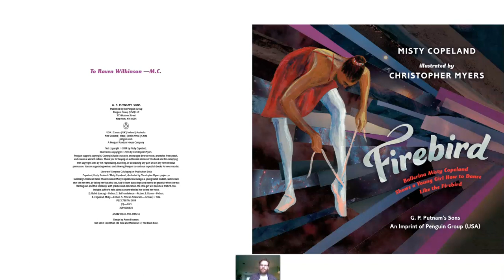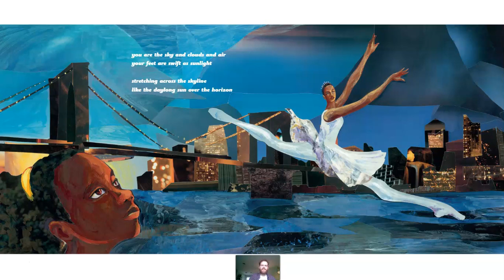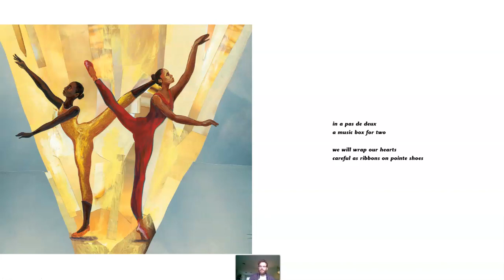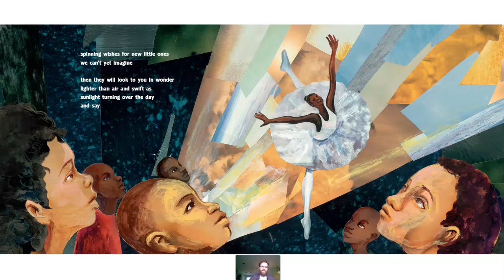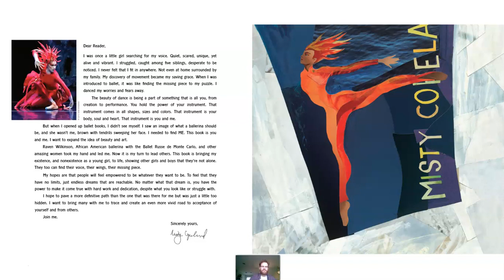[Read Aloud] Firebird by Misty Copeland + Activity Ideas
Listen to Mr. Goddard's read aloud of Misty Copeland & Christopher Myers' inspirational picture book "Firebird."

Research a Role Model Challenge -
Research one of your role models. It could be a dancer like Misty, a scientist like Jane Goodall, an author like Jason Reynolds, or even someone who lives in your community. Do research online to find out what they went through to get to where they are? Or, if you know them, call them on the phone and ask them questions about their lives and get their advice.